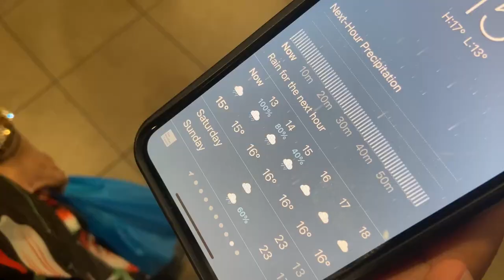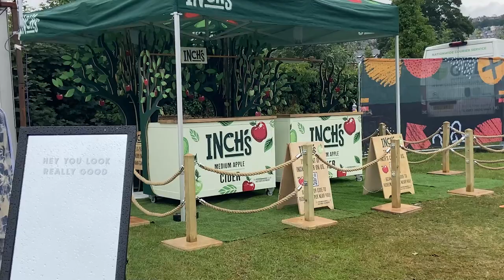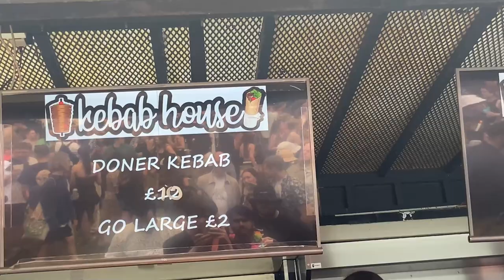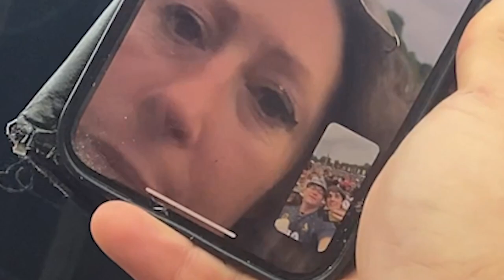TRAMLINES FESTIVAL 2022 VLOG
This is truly my favourite video i have filmed so far, thankyou Tramlines for putting on a great event, although i only attended Friday i saw how good this festival was and i will definitely be returning, as for leadmill. Speechless, this place needs to stay open. Socials: